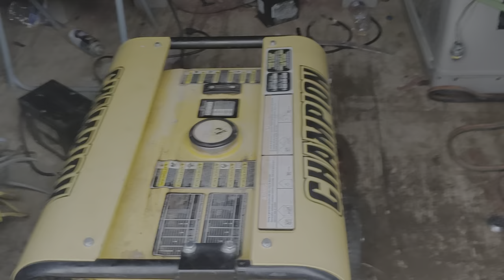Off the Grid wind and solar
My buddies place outside of town Off the Grid little video of his wind generator and his solar panels and two pigs